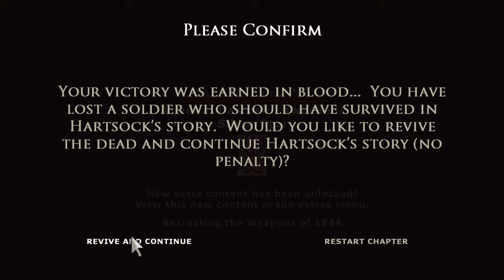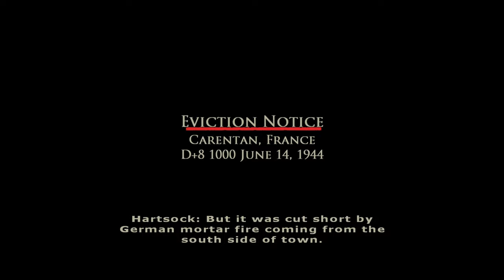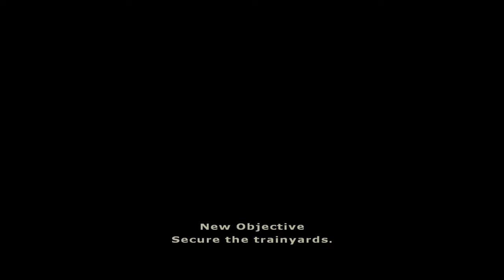Brothers in Arms - Earned in Blood Pt 3